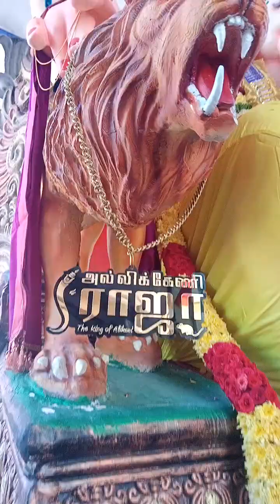25 September 2023(1)